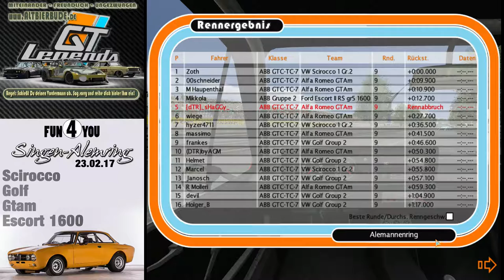GT Legends 🏁 | VW Golf1 Gr.2 @ Alemannenring | Altbierbude.de | Fun4You 23.02.2017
GT Legends  🏁 Fun4You Event - Online Race vom 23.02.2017
VW Golf1 Gr.2 @ Alemannenring Singen
41 Runden Rennen (so war es geplant)

VW Golf
vs
VW Scirocco
vs
GTam
vs
Escort 1600cc

Unheimlich viele Schaltvorgänge in kurzer Zeit, die rechte Hand ging kaum vom Schaltknauf... alles in allem - ganz schön anstregend...
nach ´nem zwei wöchigem grippalen Infekt war das sehr anstregend und ich konnte die Konzentration noch schlechter halten als sonst ^^

Leider hatte die Strecke erneut einen kleinen Bug... (Strecke ist recht neu und somit wohl eben noch nicht ganz Bug-befreit)

Racing on Acer Aspire E15
i5-5200U
GeForce 820m
8GB Ram

Logitech G27 with H-Shifter

recorded with AGPtek HD Game Capture,
Game resolution was 1280x1024, the AGPtek HD Game Capture upscaled this to 1080p.

jetzt konnscht widda zuklappe!